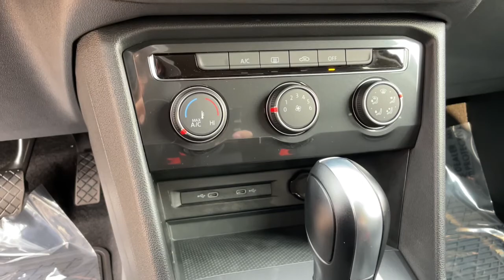2021 Volkswagen Tiguan Reno, Carson City, Northern Nevada, Roseville, Sparks, NV MM152756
DEEP BLACK PEARL EFFECT New  2021 Volkswagen Tiguan available in Reno, Nevada at Lithia Volkswagen Reno. Servicing the Carson City, Northern Nevada, Roseville, Sparks, NV area.
2021 Volkswagen Tiguan 2.0T S 4MOTION - Stock#: MM152756 - VIN#: 3VV0B7AX8MM152756

DEEP BLACK PEARL EFFECT exterior and TITAN BLACK CLOTH interior S trim. Blind Spot Monitor Cross-Traffic Alert WiFi Hotspot Smart Device Integration All Wheel Drive Turbo Charged Engine Aluminum Wheels Back-Up Camera READ MORE! KEY FEATURES INCLUDE: All Wheel Drive Back-Up Camera Turbocharged iPod/MP3 Input Onboard Communications System Aluminum Wheels Apple CarPlay Smart Device Integration Blind Spot Monitor Cross-Traffic Alert WiFi Hotspot Rear Spoiler MP3 Player Privacy Glass Keyless Entry Child Safety Locks. Volkswagen S with DEEP BLACK PEARL EFFECT exterior and TITAN BLACK CLOTH interior features a 4 Cylinder Engine with 184 HP at 4360 RPM*. EXPERTS REPORT: Great Gas Mileage: 27 MPG Hwy. MORE ABOUT US: Lithia Volkswagen of Reno sells new and used cars trucks and SUVs near Sparks and Carson City Nevada. We offer easy financing options and best in market no haggle pricing for an easy and transparent purchase experience. Our sales team is open seven days a week to help you. Just off exit 65 on I-580 we are located at 1050 East Plumb Ln. #110 in Reno. All prices are plus tax license smog fees and added accessories. Plus any applicable finance charges. All vehicles subject to prior sale.